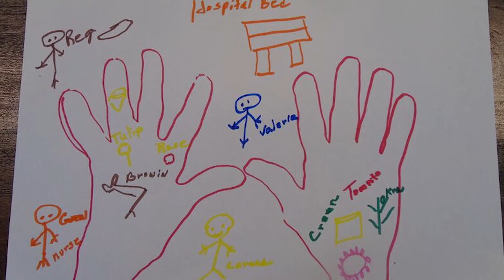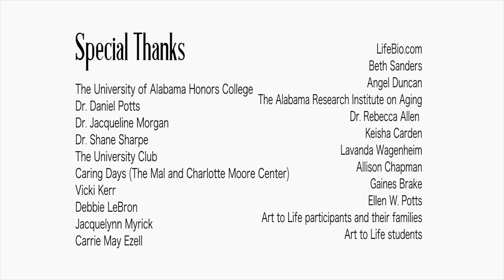Art to Life A Celebration YouTube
This video by Lauren Musgrove documents a celebratory dinner held on 12/8/2015 for the University of Alabama Honors College service learning course “Art to Life,” developed by Cognitive Dynamics Foundation in collaboration with the University.  The course pairs undergraduate students of diverse majors with persons who have Alzheimer's disease or other causes of dementia in an empathy and relationship-building art therapy, reminiscence and storytelling experience.  To honor their participants, students host an end-of-semester gala at which leather-bound legacy books from LifeBio.com are presented to the participants and their families.  These books contain student letters, poetry, participant art and life story material.  Students also give the participants the art they have created over the semester, and share stories and words of thanks to honor and validate the personhood of their new friends.